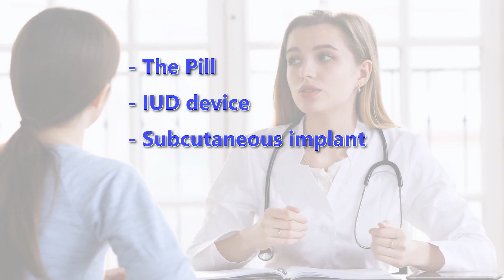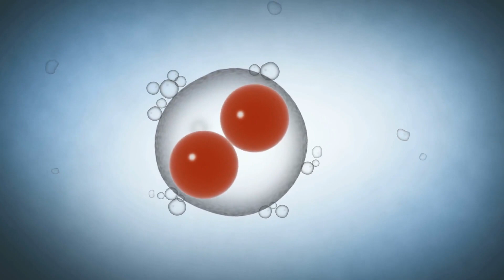Contraceptive potentially abortive